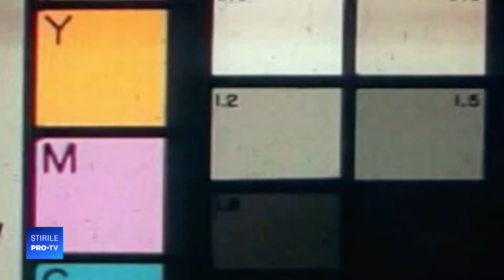“100 de ani în 100 de zile”. 1922: Momentul în care se desăvârșește Marea Unire